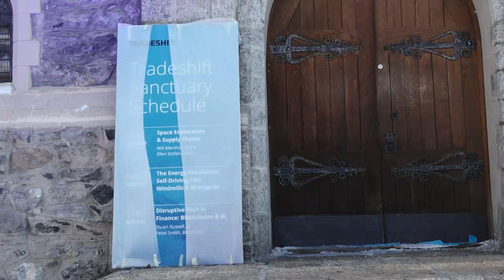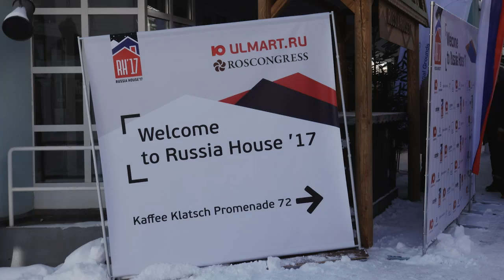2017世界經濟論壇： 裝扮達沃斯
作為阿爾卑斯山區地處海拔最高的小鎮，廣受歡迎的滑雪勝地達沃斯每年都敞開懷抱，為世界經濟論壇年會的舉辦綢繆計劃。所有視線可及之處都成為各大企業和各國鋪設廣告的絕佳場所。(Carlo Pisani, swissinfo.ch)